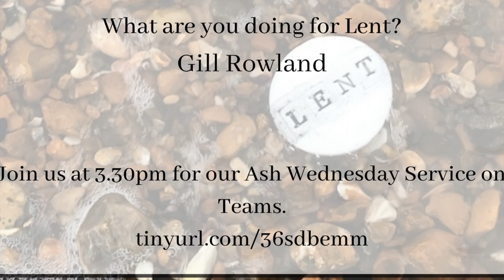What are you doing for Lent? Gill Rowland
Gill, a member of staff at CCCU